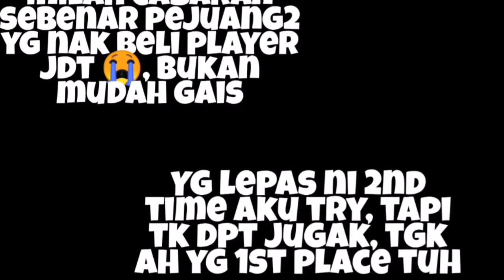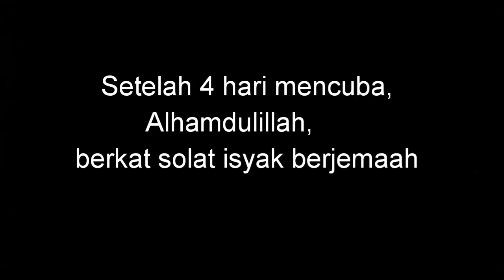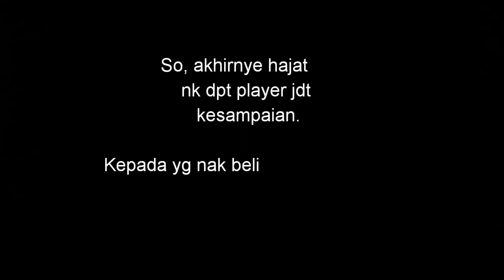Pengalaman beli scout JDT dalam PES 2020 Mobile!!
Next time ade vid baru, kalau boleh nak 100 like 😎